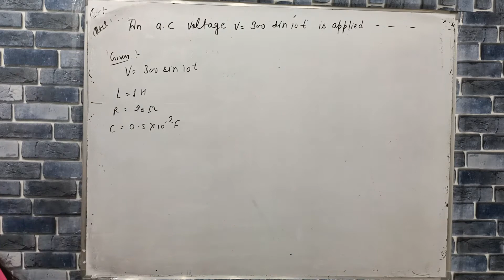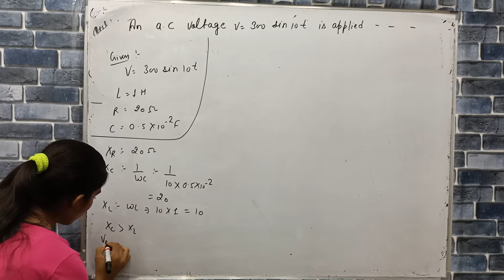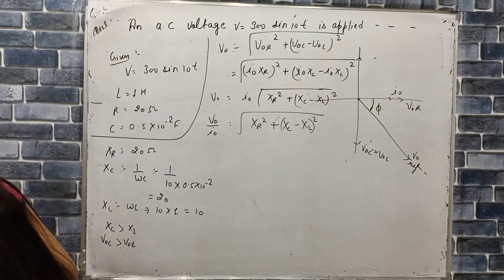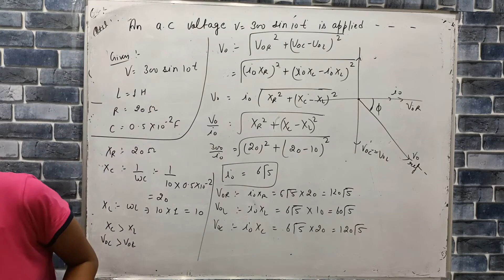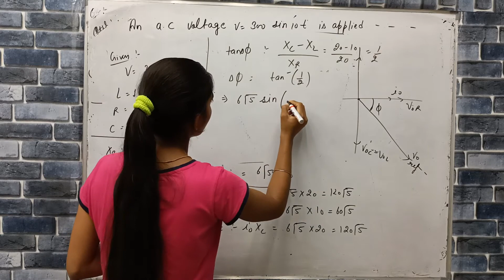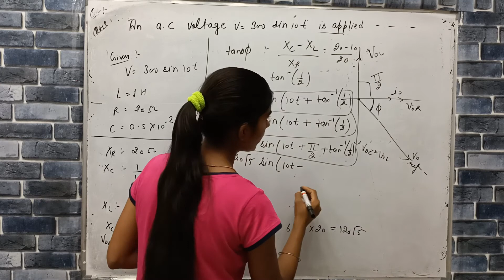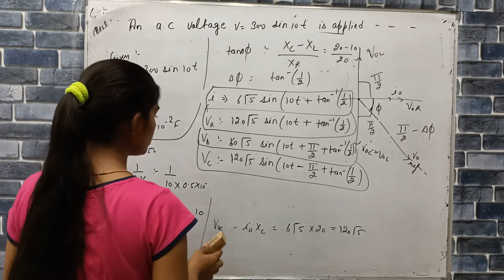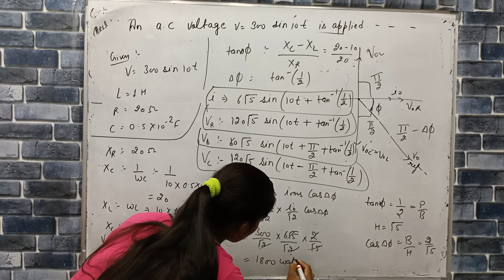An a.c. voltage v= 300sin10t is applied across a series L-C-R circuit where